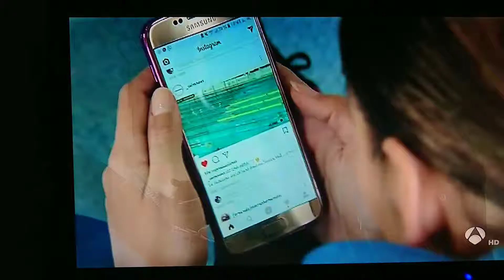7april2018 goals Accomplished